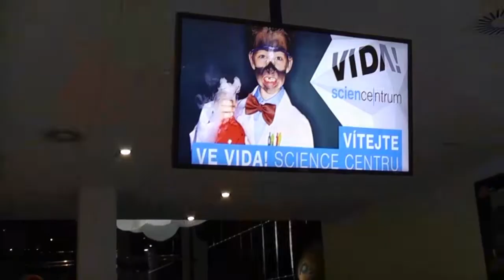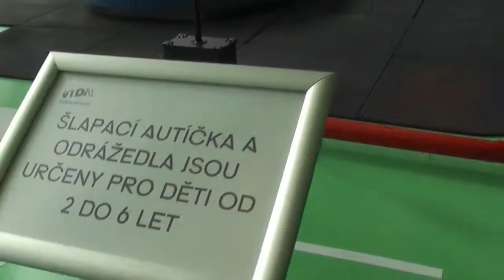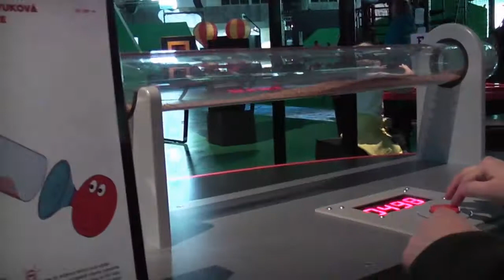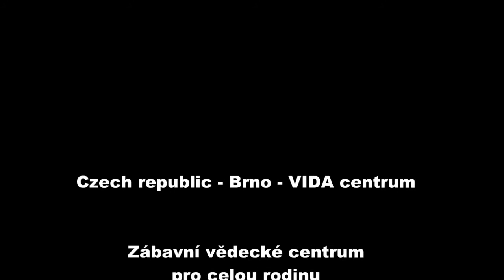VIDA! science centrum Brno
Brno Vida centrum - zábavní vědecký park pro celou rodinu.
Brno Science Centrum - Science Amusement Park for the whole family